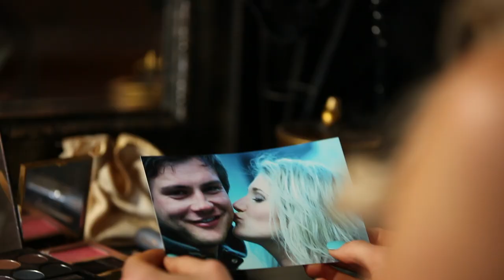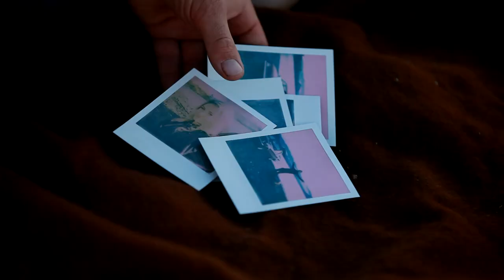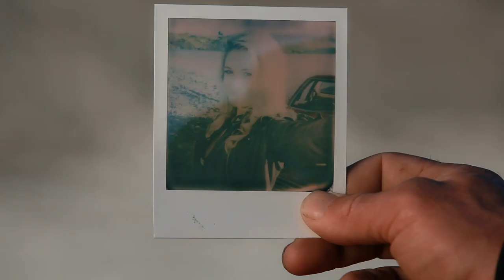Jody Direen - Tattoo (Official Music Video)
Follow Jody on Facebook and Instagram (@jodydireen).